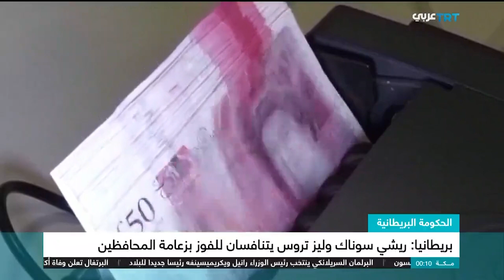بريطانيا.. ريشي سوناك وليز تروس يتنافسان للفوز بزعامة حزب المحافظين